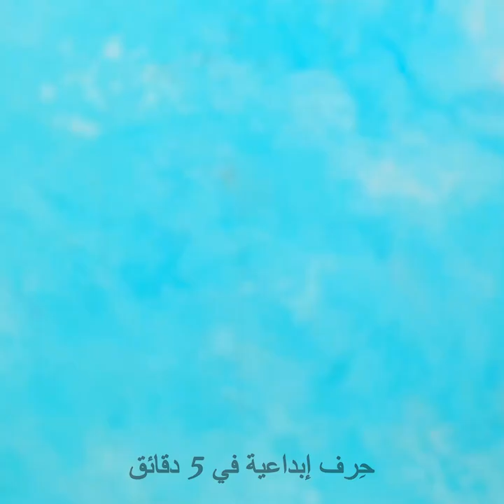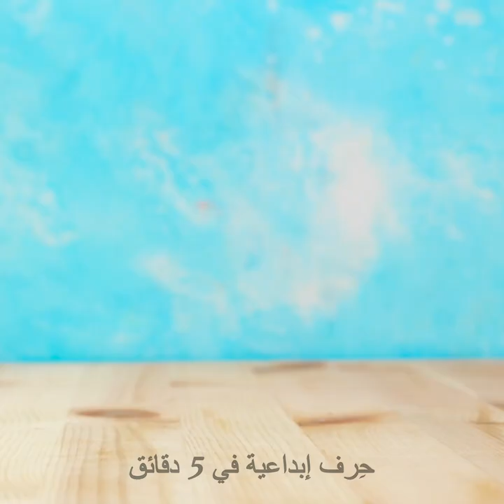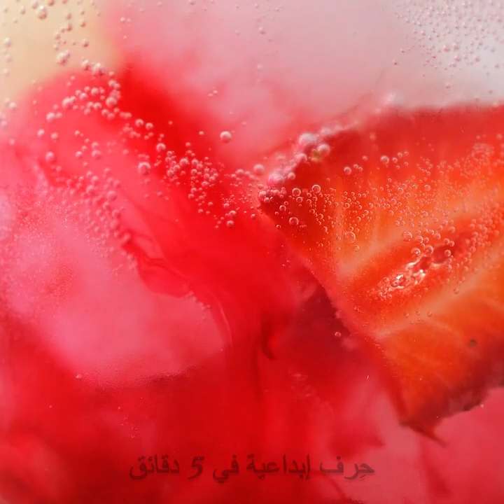أفكار حلويات حلوة ستنال إعجابك